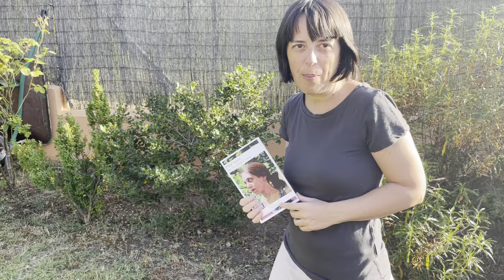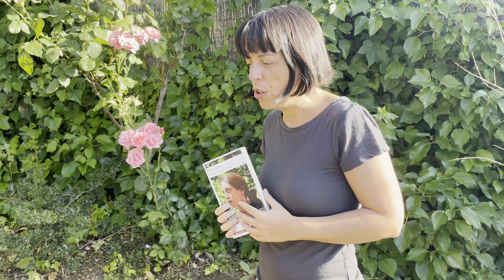Pilar Adón presenta su nueva novela "De bestias y aves"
Termina el verano, cambia la estación, y una mujer conduce durante horas en plena noche sin saber que está a punto de llegar a Betania, una casa aislada, casi un territorio fuera del mundo, un lugar desconocido y habitado exclusivamente por mujeres que, sin embargo, sí parecen conocerla a ella. La libertad la está esperando, pero asumir algo así no siempre es fácil.

No le ha dicho a nadie que se iba ni adónde porque ni siquiera ella sabía que su viaje iba a ser tan largo. Que estaba a punto de entrar en una casa de la que no iba a poder salir. Un terreno en el que las mujeres se visten de la misma manera, como acólitas de un culto ancestral, y llevan a cabo extraños ritos y celebraciones, aunque no sean precisamente damas de la caridad.  Y en el que también viven una mujer ciega a la que todas adoran y una niña que corretea de un lado a otro sin haber salido jamás de ese lugar. Un rincón de tierra, agua y árboles en el que la recién llegada no quiere estar a pesar de que tal vez sea, como le dicen sin que llegue a creérselo, el lugar en el que por fin podrá sentirse reconocida.

"De bestias y aves" llega a las librerías el 7 de septiembre. Quién mejor que la misma Pilar Adón para contarnos qué encontraremos en ella.